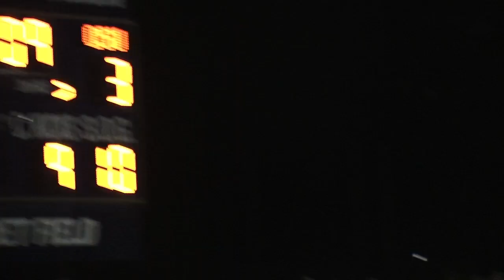Akron Zips Men's Soccer VS Ohio State Buckeyes Fall 2015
Check out our Akron Zips Men's Soccer team as they play the Ohio State Buckeyes in this nail-biting match!